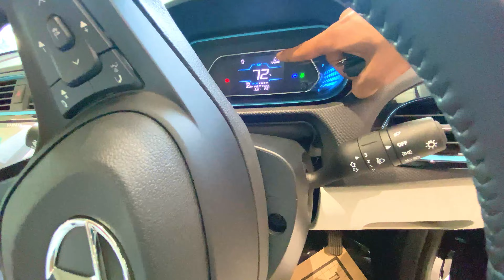Tiago EV Full Finance details 2023 Lowest DP | मात्र 1 रूपए का रनिंग कॉस्ट Tiago.EV Review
TATA MOTORS  ANANYA Auto Agency PVT LTD.
Near kumhar park Patna 800026

On Road price Patna 2023
 update price list

Tiago EV MR XE 966,628

Tiago EV MR XT 1,032,308

 Tiago EV LR XT 1,141,018

Tiago EV LR XZ+ 1,229,391

Tiago EV LR XZ+ AC FC WMU 1,284,625

Tiago EV LR XZ+ Tech Lux 1,284,625

Tiago EV LR XZ+ Tech Lux AC FC WMU 1,339,858

🏍️Welcome to @MotoAVivek  channel🏍️

Our channel is dedicated to motocycles / cars and their gears and equipments.

We create motorcycle content with a rare twist: honesty. Including travel documentaries, motovlogs, gear reviews, motorcycle reviews and more.